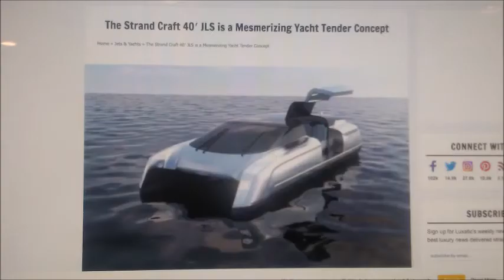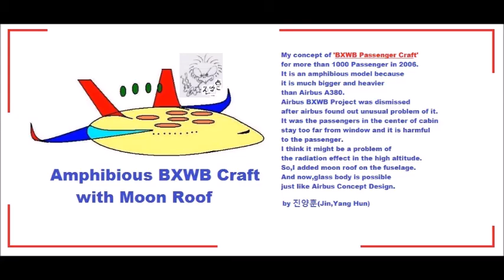My Feb 18,19 2020 Slideshow 3